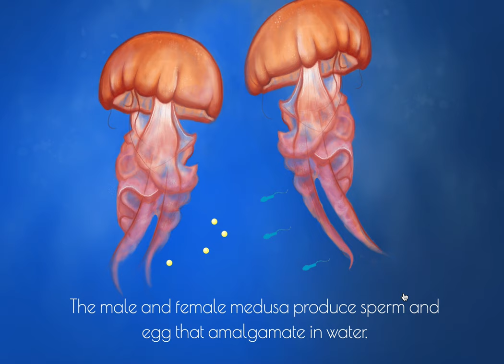Cnidarian Life Cycle